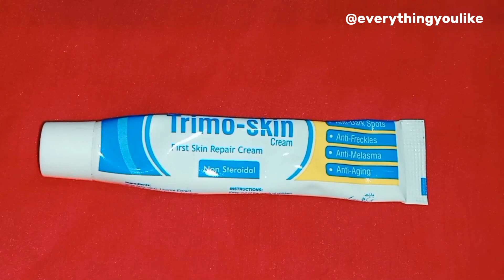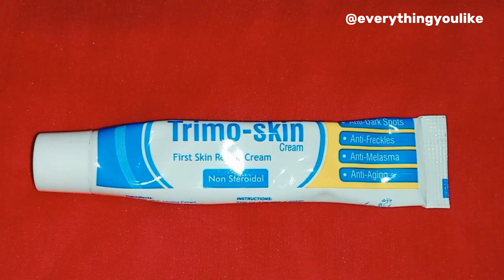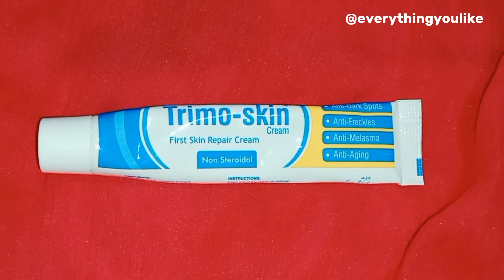Pakistan ki Number 1 Cream | چھائیوں کا خاتمہ صرف ایک کریم کے استعمال سے#pigmentation#acne#pimple